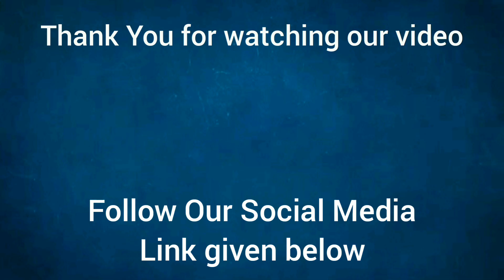Apple Yogurt Smoothie| Weight Loss Recipe| Healthy Smoothie Recipe for weight loss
Apple Yogurt Smoothie is a fresh and fruity combination of apple with cool yogurt to make a refreshing drink. Apple Yogurt Smoothie is basically a weight loss & healthy it's easily burning body fat & it's also doctor recommended.

Discount on Home and Kitchen Products
Discount on Kitchen and Dining Products
Amazing Electronics Product
Amazing discount on Mobile
Amazing TV & Home Entertainment
For amazing laptop or computer
Amazing Ladies Dress

Ingredients:
✓ 1pic Apple
✓ 200gm Yogurt
✓ 1-2 tablespoon Sugar/honey (Optional)
✓ Dried Watermelon Seeds (1 tablespoon)
✓ For garnish: 1 Apple (thin Slices)

 I share a healthy "Apple Yogurt Recipe" Recipe in this video. Must Watch. AninditaRecipe.